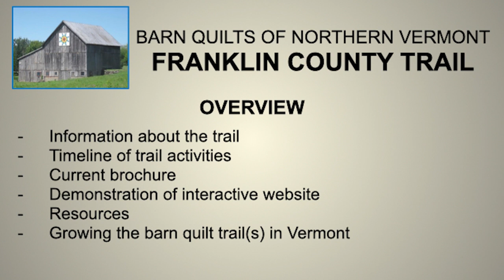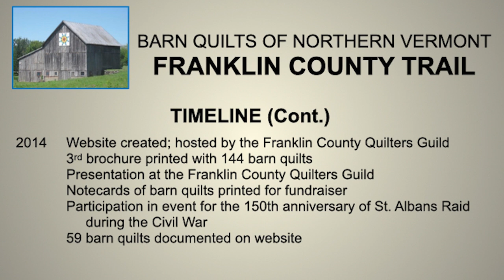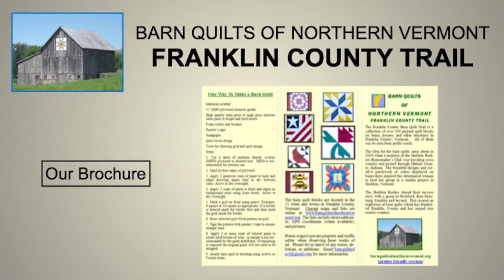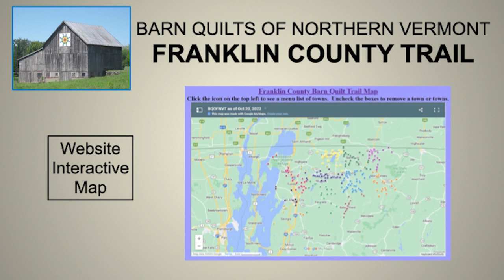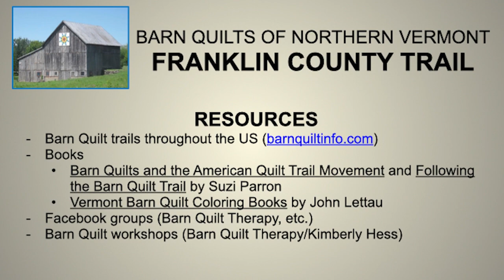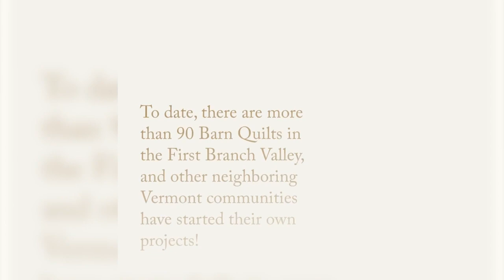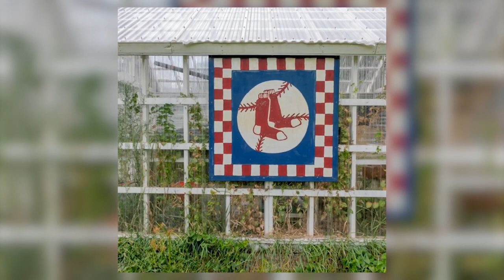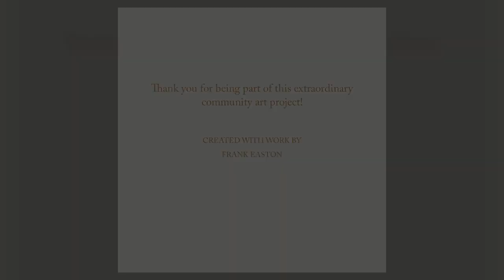NWPL: Green Mountain Barn Quilters Guild 9-30-2023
There’s been a quiet but colorful phenomenon growing nationwide – barn quilts on houses, garages, chicken coops, barns, and other outbuildings. Did you know that there are over 600 barn quilts all around Vermont?
The Green Mountain Quilters Guild (GMQG) invites quilters and non-quilters alike to an information session about barn quilts. Featured speakers will include:
Sharon Perry, coordinator of barn quilt activities in Franklin County
Marianne Kotch, GMQC president